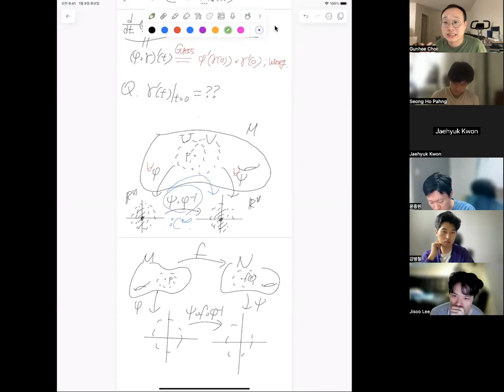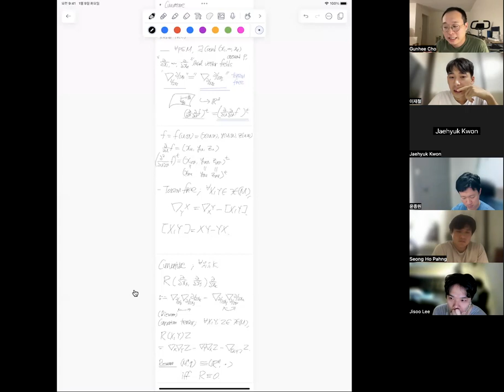[기하학적 통계] 12. 좌표계 하에서 미분하는 것과 리만곡률텐서에 대한 디스커션